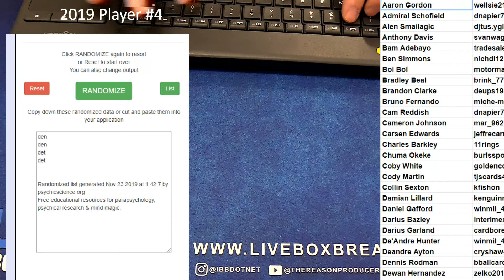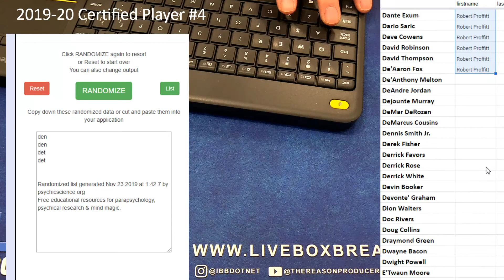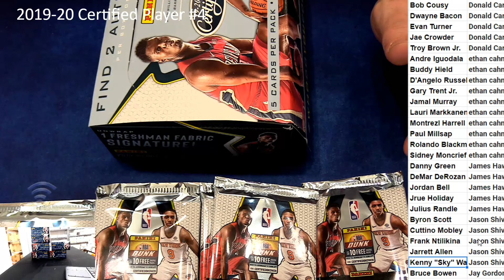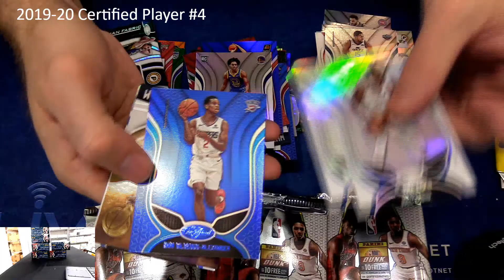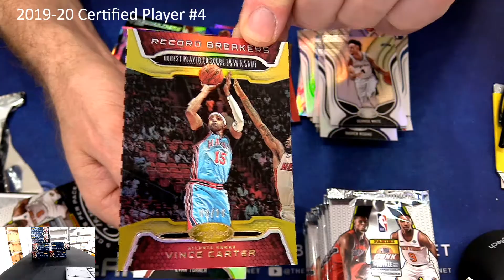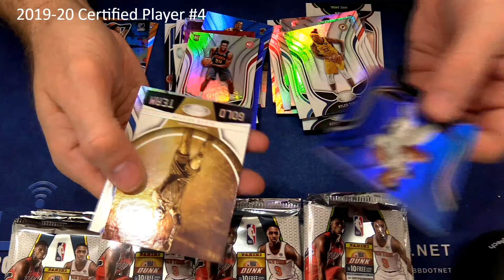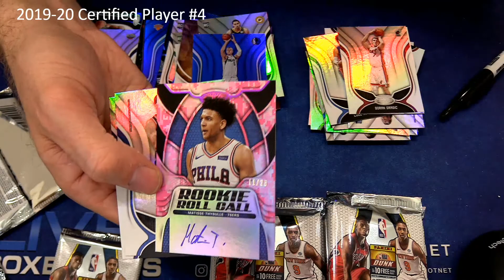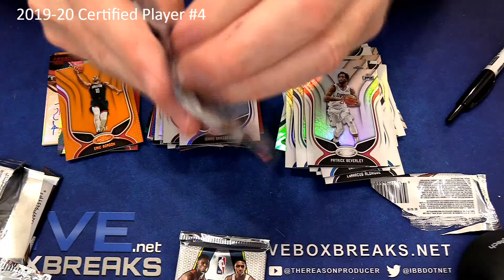2019 20 Certified PLayer Case #4 LBB EBAY